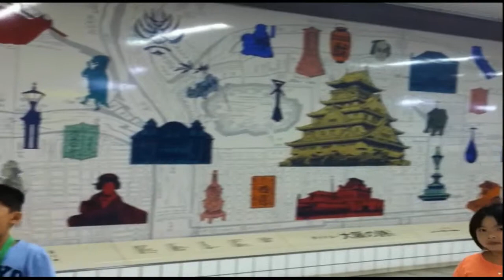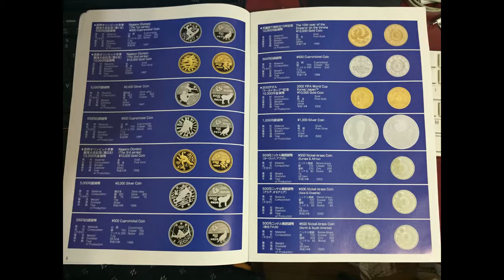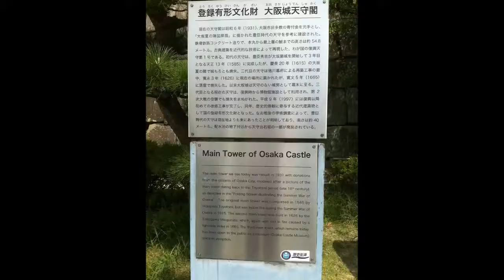Japanese Foods - Osaka Subway - Japan Trip 5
Japanese Foods - Osaka Subway - Japan Trip 5. Andin visited Shinto Shrine, Nijo Castle, Golden Pavilion. Now is the time for relax. He and trip members had Japanese foods at local restaurant. They were relaxing to view the beautiful outside of the restaurant. Meantime, Andin was writing his diary. After that they went back Osaka. The next day, they tried the  Osaka subway to go to Fine Art and Mint Museums. What would they see on the way?